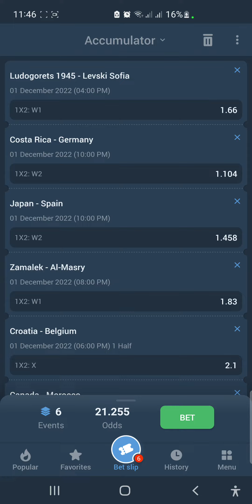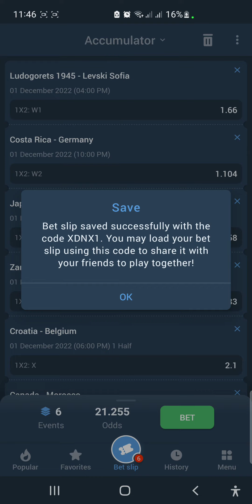FOOTBALL PREDICTIONS TODAY 1/12/2022| SOCCER PREDICTIONS & TIPS {